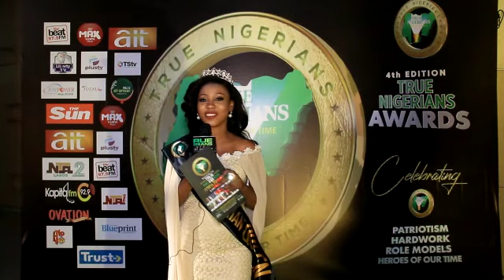The 4th Edition of TRUE NIGERIANS AWARDS AND HALL OF FAME